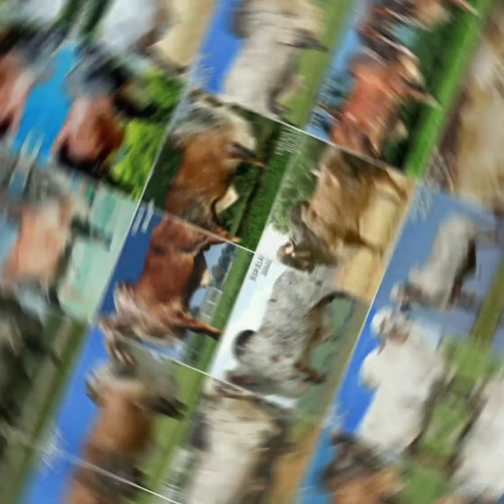🌎touros gir leiteiro da fazenda Brasília ✅ PARTE 1 - Episódio 52